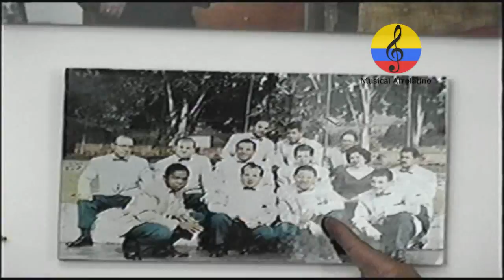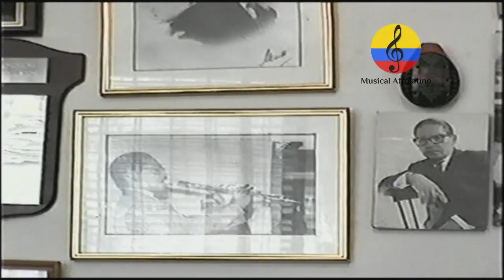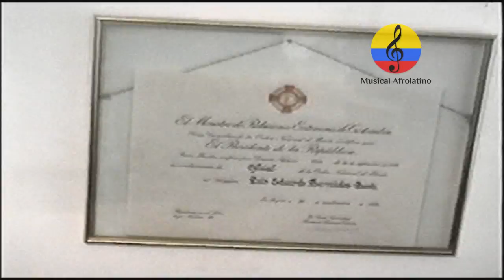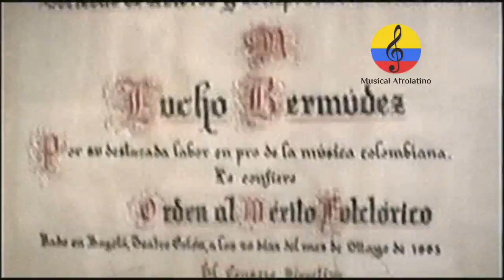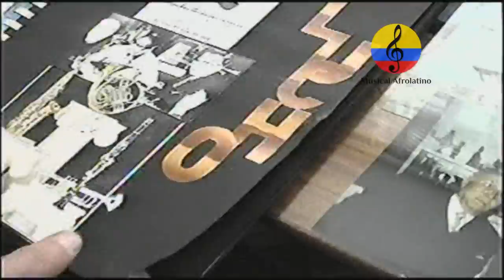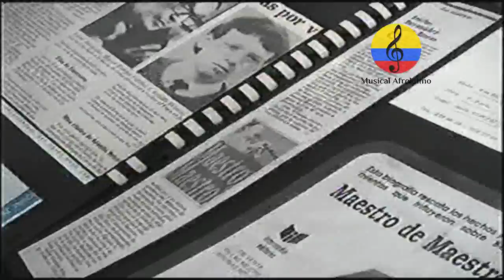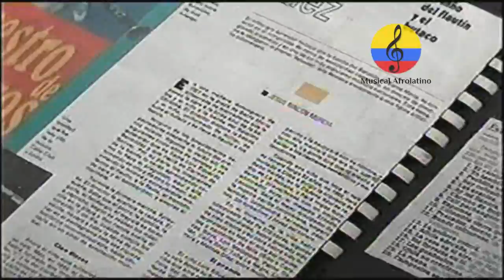Plinio Guzmán recuerda a Lucho Bermúdez. Bogotá, 2004. IV parte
Imágenes de la entrevista que sostuvieron los investigadores Rosni y José Portaccio Fontalvo, conjuntamente con el gestor cultural Manuel Antonio Rodríguez, con el  médico barranquillero Plinio Guzmán Alandete el 1 de noviembre del año 2004 en su apartamento del barrio Palermo, la ciudad de Bogotá (Colombia). Plinio Guzmán Alandete, fue el médico personal del músico Lucho Bermúdez desde que lo conoció en 1943 hasta el día de su muerte, en 1994. Plinio Guzmán, melómano y compositor también, fue compadre de Lucho Bermúdez, el más entrañable de sus amigos, y se eternizó en la gaita “Plinio Guzmán”, que le compuso su compadre. En el mes de marzo de 1943,  Lucho Bermúdez llegó por primera vez a Bogotá con todos sus integrantes de la 0rquesta del Caribe, se hospendaron en el hotel Cecil, desde entonces, comienzó una amistad con un estudiante de medicina de la Universidad Nacional, el joven Plinio Guzmán, que curó de un fuerte resfriado a todos los músicos enfermos recién llegados, y así pudieron cumplir con un contrato en el club Metropolitan de los sótanos de la 8a. con Jiménez, haciendo conocer el porro, la cumbia y el fandango a los bogotanos. Un virus los cogió por sorpresa, después de un largo viaje en barco por el río Magdalena y de haber recorrido otro tramo por carretera. Sin esas inyecciones, la oportunidad de darse a conocer en Bogotá y de poner a bailar con cumbias, porros, gaitas y fandangos al público capitalino,  cubiertos de ropa, tal vez, se hubiera perdido esa gran oportunidad de promover la música tropical bailable de salón colombiana. El maestro Lucho Bermúdez siempre vivió agradecido de Plinio. La amistad se extendió hasta todos los familiares de Lucho y de los integrantes de la orquesta. En su cómodo edificio del barrio Palermo, construyó un penthouse dedicado al maestro Lucho Bermúdez y a su recordada Barranquilla, donde exhibía los retratos y galardones de Lucho, un afiche de Pacho Galán, otro de Los Melódicos de Venezuela, hamacas, sombreros vueltiaos, la camiseta del Junior, pentahouse que él  denominó Barranquillita. Lucho Bermúdez le escribió la gaita Plinio Guzmán, Lucho Bermúdez y Plinio Guzmán son el mejor ejemplo de lo que verdaderamente es una amistad. Plinio, se especializó en ginecobstetricia y, como tal, le dio la vuelta al mundo, pero lleva la música en la sangre. Su madre era pianista y él aprendió muy joven a tocar guitarra en su natal Barranquilla.También tuvo un dúo con su hermano Hernando, con el que cantaba en fiestas y en una emisora llamada Variedades. Plinio hacía la letra y Lucho ponía la música. "Pero  nunca quiso aparecer en los créditos", un hombre discreto, de bajo perfil, que nunca quiso figurar al lado de su amigo famoso. Los porros Nochebuena y Caracolí, el bolero Añoranza (grabado por primera vez por Leo Marini, en Argentina, y luego interpretado por Matilde Díaz) y El cumbión de los médicos son solo algunas de ellas. Lucho Bermúdez fundó la Orquesta del Caribe en 1939, y luego  la Orquesta de Lucho Bermúdez vonformó su propia orquesta en Bogotá,  después de su viaje a Argentina en 1946 y que todavía existe. Trabajó en los encopetados griles del Hotel Granada y del Continental, el Salón Rojo del Tequendama, en los años 70. También, en el  Club La Popa de Cartagena, el San Fernando de Cali y del Country Club de Barranquilla entre muchos. Plinio llevaba a todas partes la música de Lucho, en los barcos que antiguamente navegaban por el Magdalena, y en sus viajes por el mundo. Cargaba sus discos con merecumbés, mapalés, porros, fandangos y cumbias, entraba a la cabina de los capitanes de las embarcaciones y los convencía de que lo dejaran armar la fiesta. Así fue como muchos japoneses, australianos, africanos, europeos de todos los países conocieron himnos tan nuestros como Carmen de Bolívar, Prende la vela, Joselito Carnaval, Caprichito, Danza negra, Salsipuedes y Colombia, tierra querida (Lucho decía que esta, compuesta a fines de los años 50, era su canción más cívica). Por los años 40, en el Caribe colombiano, la música que se oía por esa época era del interior, bambucos, pasillos, valses, torbellinos. El porro y el fandango eran como música del pueblo. Lucho quiso que los padrinos de bautizo de Gloria María Bermúdez Díaz -la segunda de los cuatro hijos que tuvo en sus tres matrimonios- fueran Plinio Guzmán y su esposa, Elisa. Y ellos quisieron que Lucho fuera el padrino de Gloria María Guzmán Villate -la tercera de los hijos de Plinio. Al doctor Guzmán lo llamaron el humano más grande que tiene Colombia, porque es el hombre que dio su medicina al servicio de los más pobres de Colombia. FALLECIÓ EL SÁBADO 30 DE JULIO 2016